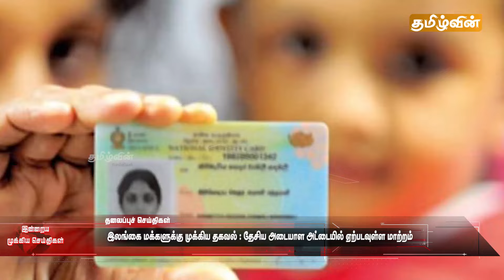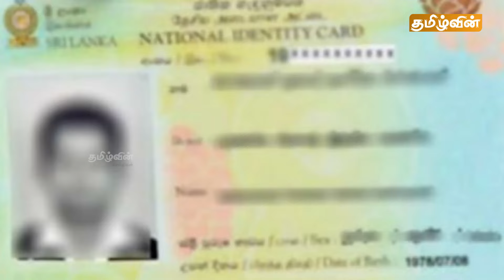இன்றைய முக்கிய செய்திகள் - 14.06.2024 | SriLanka News | Srilanka Tamil News | Srilanka Breaking News